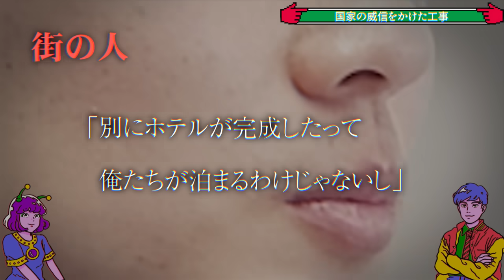【不気味】建設から36年経っても未完成…「柳京ホテル」が完成しない理由とは？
北朝鮮にある世界最大の廃墟「柳京ホテル」…。
なぜ、ホテルは廃墟となってしまったのでしょうか…？
そして建設開始から数十年後、ホテルは新たな形に変貌を遂げるのです…。

【アニメ】ALGOMETRYは、教科書には載らない裏の世界史や都市伝説を取り上げ、観るだけでちょっと賢くなれる番組です！

▼SNS
◎けんちゃん

▼和のマカロンと日本茶のパティスリー『yahime saryo』

▼『取り上げて欲しいトピック』がある「めとらー」はこちらへ